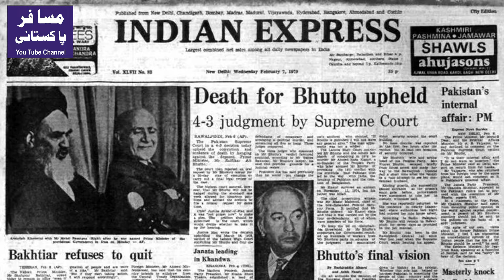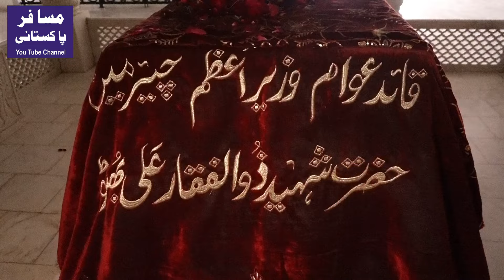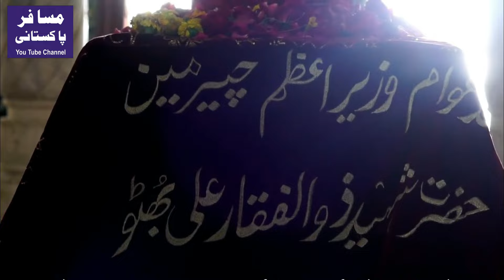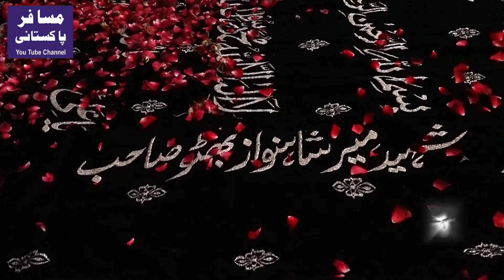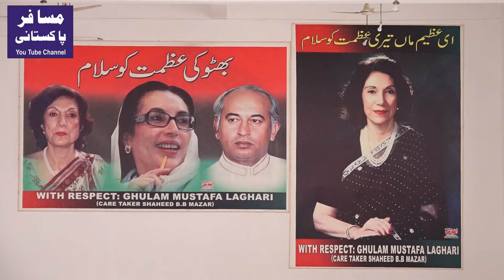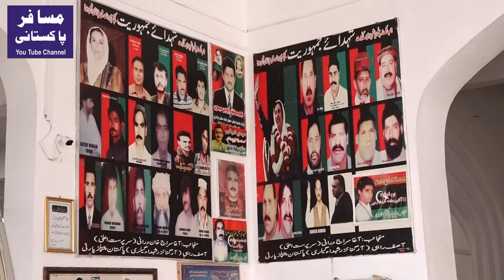Bhutto Family Mausoleum | Garhi Khuda Bakhsh Larkana | Documentary In Urdu / Hindi.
Garhi Khuda Bakhsh is a village in Ratodero Taluka near Naudero, in Larkana District of Sindh province, Pakistan. It is notable for containing the family graveyard of the Bhutto family and for being the burial place of Zulfiqar, Murtaza, and Benazir Bhutto,in the mausoleum. It was founded by Khuda Bakhsh Khan Bhutto. This was a family of feudal lords that headed the Bhutto clan.